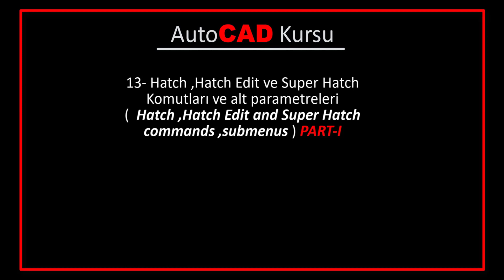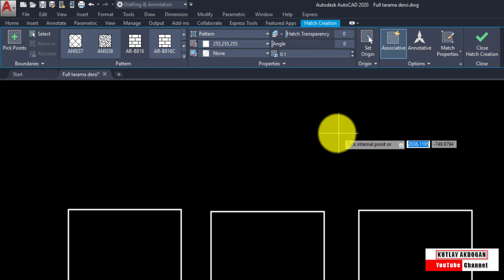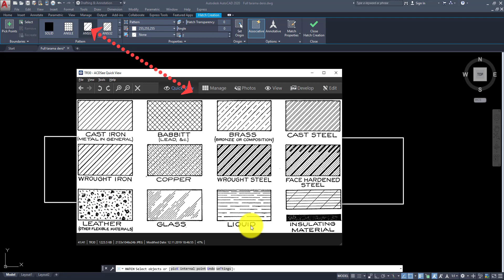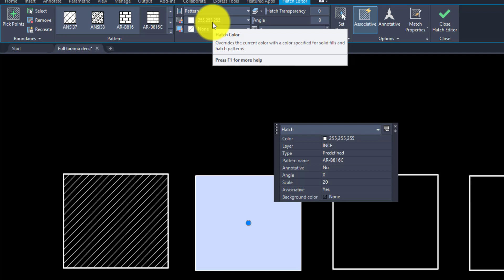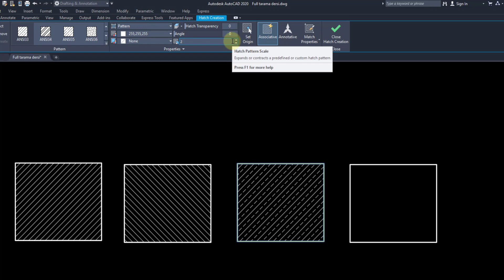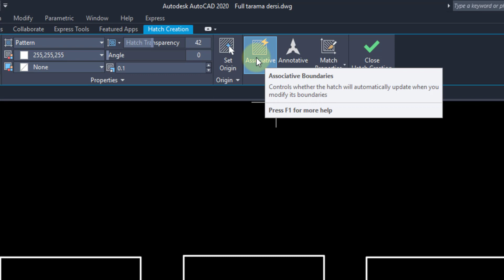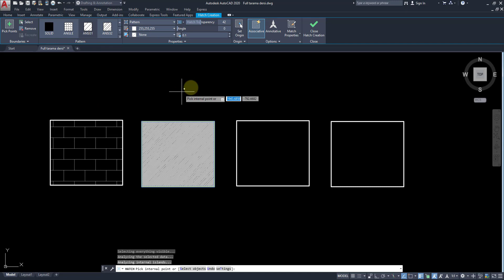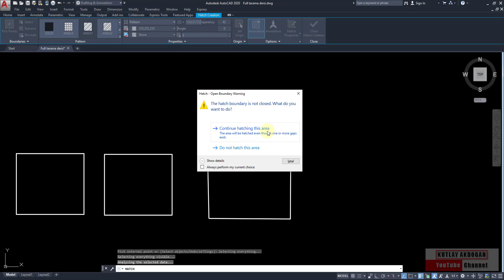13-AutoCAD Kursu-AutoCAD Course ( Hatch Komutu- Command )Part I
Yeni Bir anlayışla ,anlatımla sizlere AutoCAD'i öğretmeyi hedef edindim.İyi Dersler
With a new understanding, I aim to teach you AutoCAD with good narration.Good Lessons